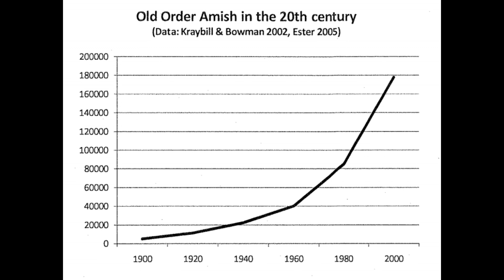තවමත් පැරණි විදියට ජීවත් වෙන අමීෂ් වරු | The Amish people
The Amish people and their lifestyle and culture